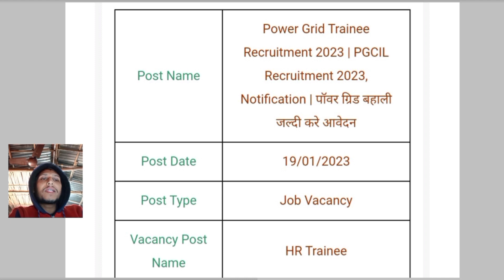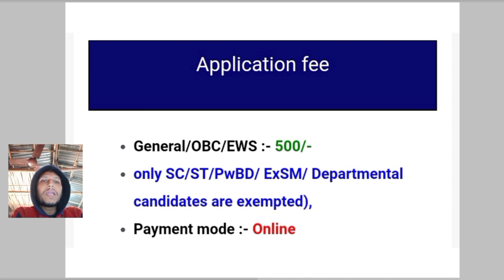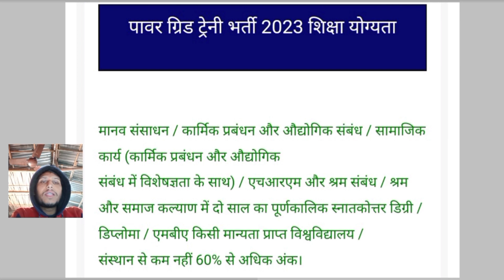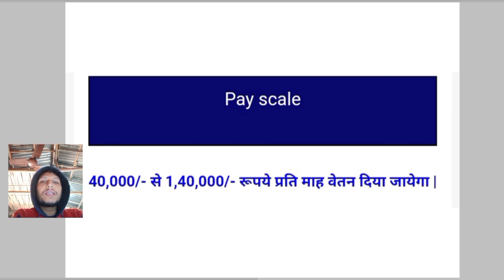how to fill power grid online form 2023 | Power Grid Trainee Recruitment 2023 | PGCIL Vacancy 2023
PSU Jobs
jobs
recruitment 2022
power grid Apprentice Online Form 2023
power grid Apprentice Online Form 2023 Kaise Bhare
How to Fill power grid Apprentice Online Form 2023